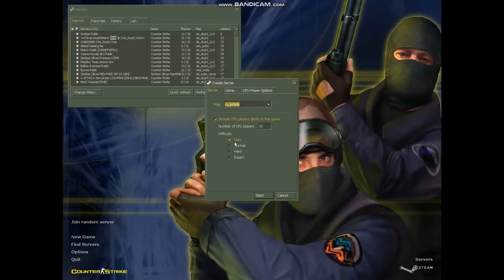Spasio sam taoce (Counter Strike 1.6) #2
Developer: Valve